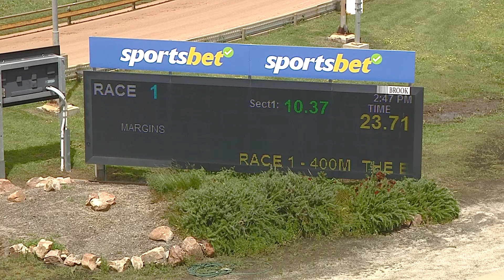HOR TUE 22 NOV 22 R1